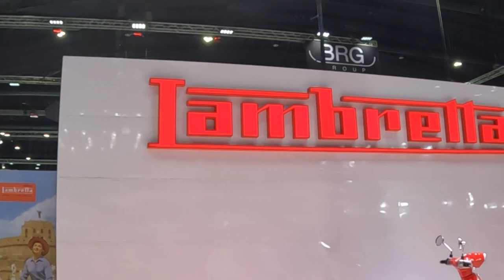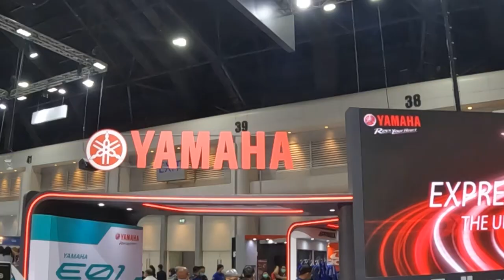รู้โปรโมชั่นค่ายรถมอเตอร์ไซค์ในงานMotor Expo2022 ภายใน 5 นาที